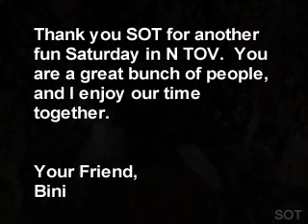EQ: SoT Guild Raid NTOV 3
EverQuest SoT Guild Raid NTOV 3

A Bini Created Video